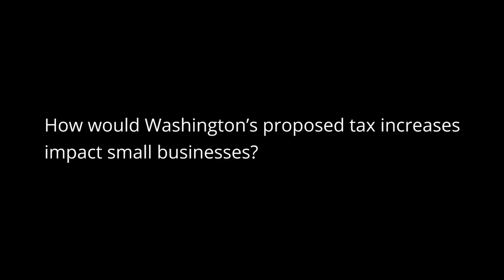NFIB Member Wayne Rabalais on how tax increases would affect small businesses | In Their Own Words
Louisiana small business owner and NFIB Member Wayne Rabalais discusses how proposed tax increases would affect small businesses.